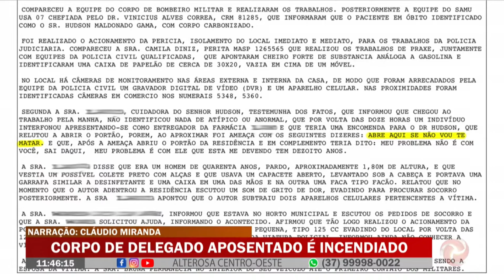Corpo de delegado aposentado é incendiado em Sete Lagoas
Um advogado e delegado aposentado foi morto dentro de casa na tarde da última quarta (22/05), no bairro Cdi 2, em Sete Lagoas.